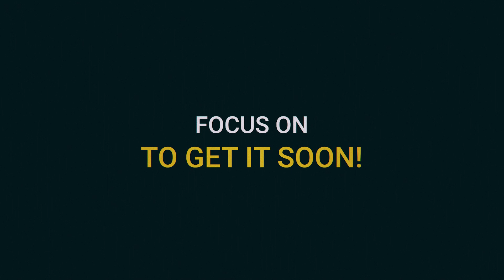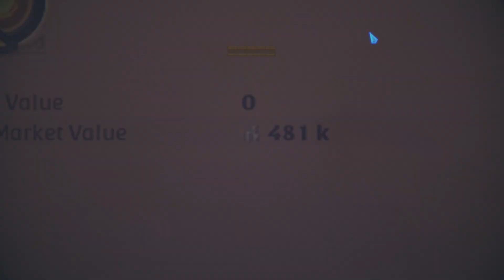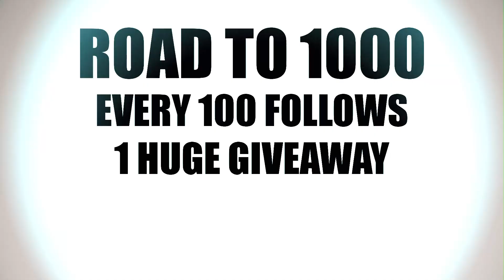💰SOLID ECONOMY - MAKE FAME / MAKE PROFIT💰 Gathering / Tutorial 🎁 GIVEAWAY ⚔️ [ALBION ONLINE] Ep.25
Finally the first part of three "Explained Easy" videos about making profit!
The Gathering
Refine Vs Crafting
Profitable Island

Beginners are welcome!
Play Albion online for FREE